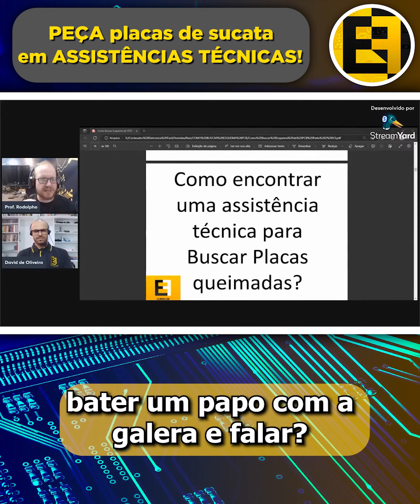TREINAR Reparo em PLACAS Eletrônicas - Como Conseguir PCB com DEFEITO? Eletronica Facil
🟡Baixe Nosso E-book Gratuito e Conheça Nossos Cursos Completos Eletrônica e Programação
🛒Produtos Usados na vídeo aula e que você Encontra na LOJA Eletrônica Fácil: 🛒

▶ Ganhe seu DESCONTO AGORA Com o CUPOM: EFACIL5 e Turbine sua Bancada com os Equipamentos RIGOL 🟡Distribuidores RIGOL: